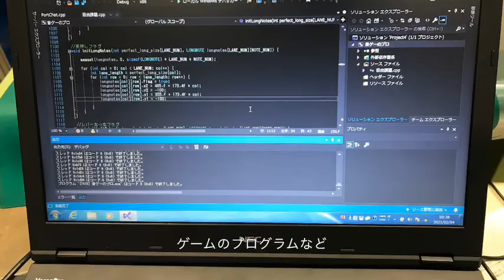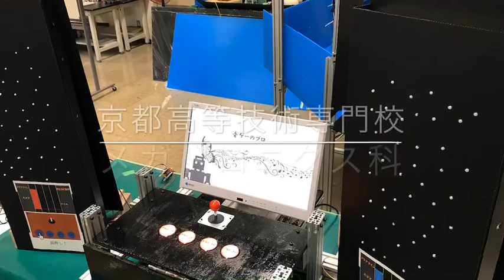ゲームセンターにあるような、音楽ゲームを自作してみた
京都高等技術専門校メカトロニクス科の修了製作で作られた「音楽ゲーム」の紹介動画です。
ボタンやレバーを使って画面上のバーにリズム良くヒットさせていくといった、ゲームセンターにあるものと同じ感覚で遊べます。
難易度選択も可能であるため、初心者から上級者まで幅広い層に楽しんでもらえるようになっています。